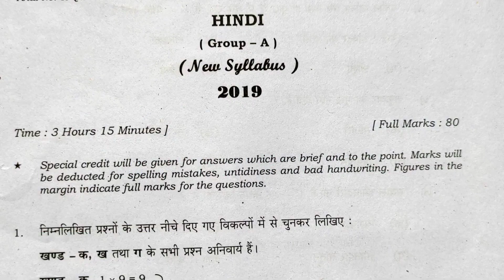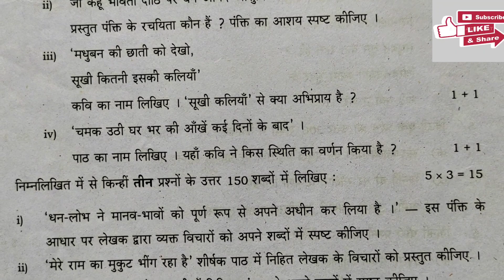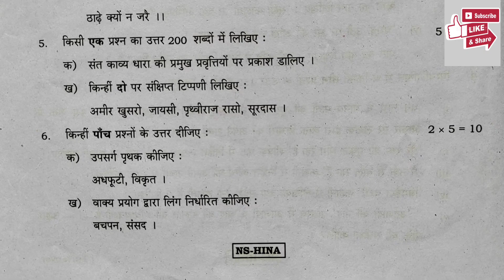wb class 11 hindi paper 2019 || class 11 hindi paper with answer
class11paper